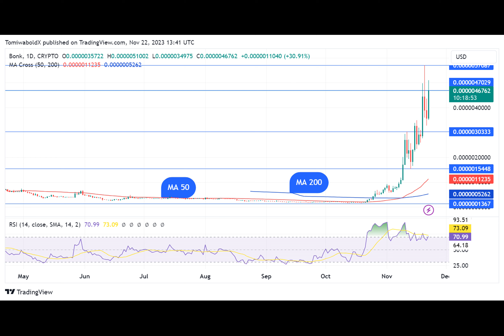Solana Dog Coin Bonk (BONK) Rocketed 16% in Flash, Here's What Caused It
Solana dog coin Bonk surged higher in early Wednesday trading, rising from a low of $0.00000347 to an intraday high of $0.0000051.